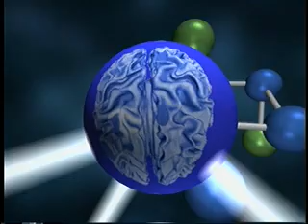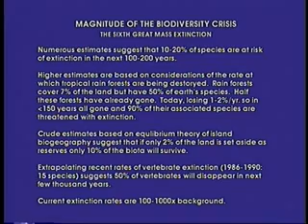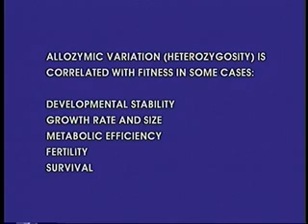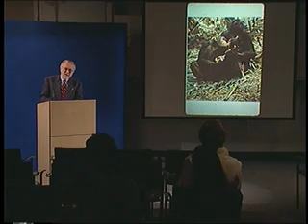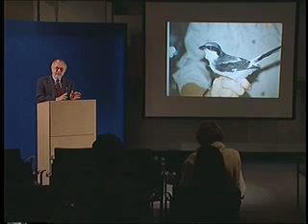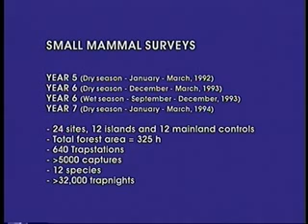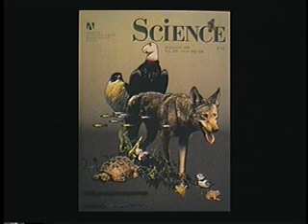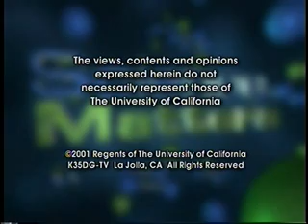Science Matters: The Genetics of Wildlife Conservation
Wildlife is endangered by human activities as never before and species extinctions threatens the biosphere and our own future well being.  Renowned wildlife biologist David Woodruff will illustrate the use of new genetic methods in the management of threatened and endangered species, and show how the process of genetic erosion in fragmented populations compromises the future of even protected populations.  Series: "Science Matters" [7/2001] [Science] [Show ID: 5579]